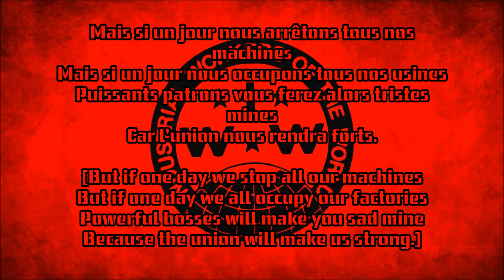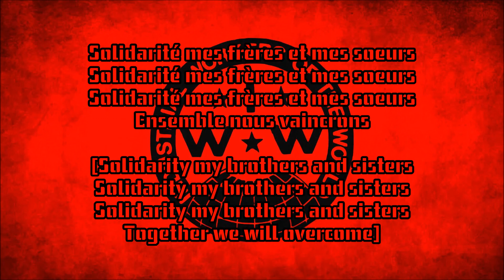IWW Song Lyrics|Solidarité Mes Frères Et Mes Soeurs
Singer:Unkown(sorry)
Lyrics(french): Nous engraissons le capital et ses usines
Enchaînés du matin au soir à la machine
Pour notre peine, des salaires de famine
Mais l'union nous rendra forts

Refrain
Solidarité mes frères et mes soeurs
Ensemble nous vaincrons

Mais si un jour nous arrêtons tous nos machines
Mais si un jour nous occupons tous nos usines
Puissants patrons vous ferez alors tristes mines
Car l'union nous rendra forts.

En combattant pour elle, la classe ouvrière
Apportera un ordre nouveau sur la terre
Au coude à coude restons unis, prolétaires
C'est l'union qui nous rend forts.

Lyrics(english): We are fattening capital and its factories
Chained from morning to night at the machine
For our sorrow, starvation wages
But the union will make us strong

Refrain
Solidarity my brothers and sisters
Together we will overcome

But if one day we stop all our machines
But if one day we all occupy our factories
Powerful bosses will make you sad mine
Because the union will make us strong.

In fighting for her, the working class
Will bring a new order to the earth
In a row, let's stay united, proletarians
It is the union that makes us strong.